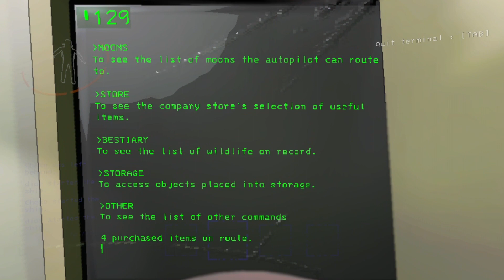lethal company: were lost.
clips from my recent stream. thanks for joining me @lilCheze123